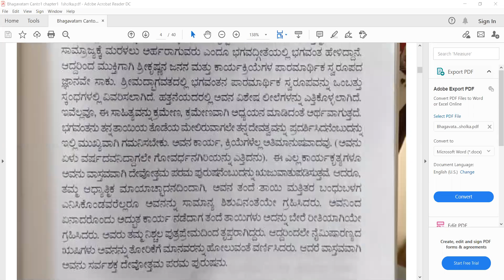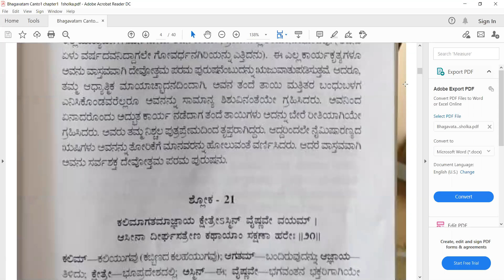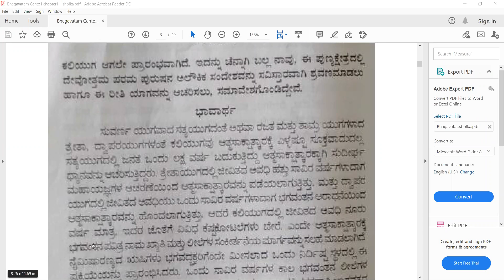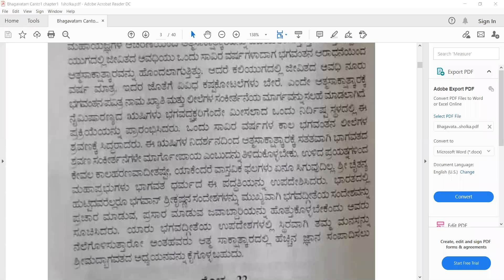ಶ್ರೀಮದ್ ಭಾಗವತಮ್ ಸ್ಕಂದ 1 ಅಧ್ಯಾಯ 1 ಶ್ಲೋಕ 20 ಸಚ್ಚಿದಾನಂದ ಅದ್ವೈತ ದಾಸ್